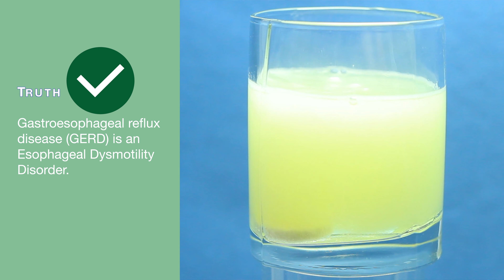Dr. Tarun Rai provides insight on a common misconception about GERD